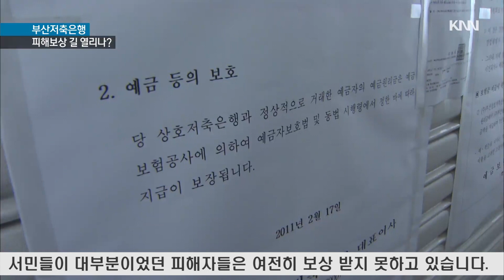부산저축은행 피해 3만8천명 구제길 열리나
지난 2012년 파산한 부산저축은행, 많은 분들 기억하고 계실텐데요,
피해자만 3만8천여명에 달하는데 이들에 대한 피해보상 가능성을 보여주는 소식이 들려 왔습니다.

윤혜림기자가 취재했습니다.